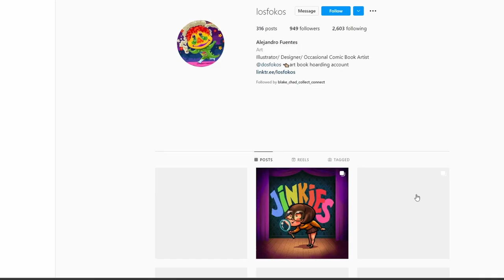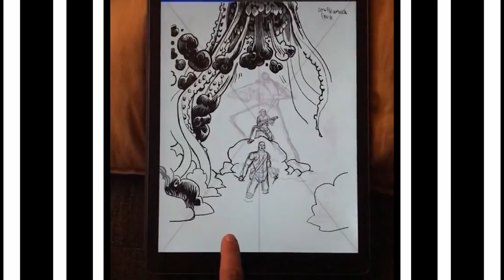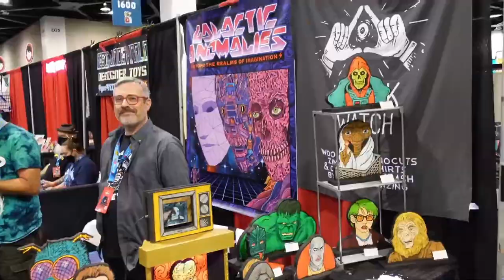LOS FOKOS (Alejandro Fuentes) - Pt. 1: Skateboard Decks | Painter, Brand Illustrator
Alejandro Fuentes aka Los Fokos talks to Blake and Chad about his upcoming booth at DesignerCon in Anaheim on Nov 18-20 where he will be debuting his skateboard decks. He also talks about his in-progress graphic novel Wiggy 83 and work with brands like NASCAR and NIKE.

Follow  Chad on Twitter @CRoss879
Follow Blake on Twitter @Donofrio_Blake